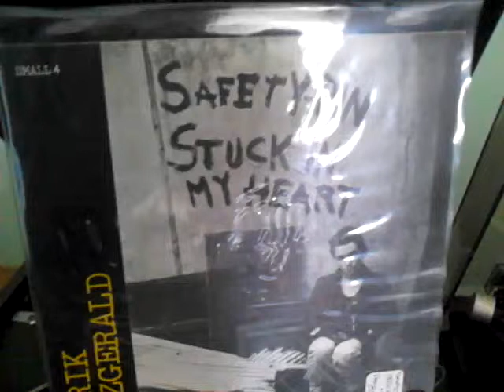Patrik Fitzgerald _ Safety-Pin Stuck In My Heart 1977